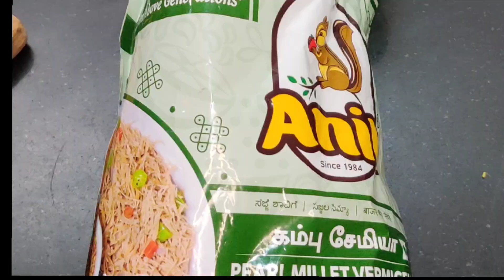Pearl Millet Vermicelli Upma |ಸಿರಿ ದಾನ್ಯ ಸಜ್ಜೆ ಉಪ್ಪಿಟ್ಟು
Ingredients;
200g pearl millet vermicelli
3 tbsp oil
1 tsp mustard
1 tsp gram dal
1 tsp urad dal
4 green chilli chopped
1 onion chopped
curry leaves
1/4 cup grated coconut
coriander leaves
1/2 lemon